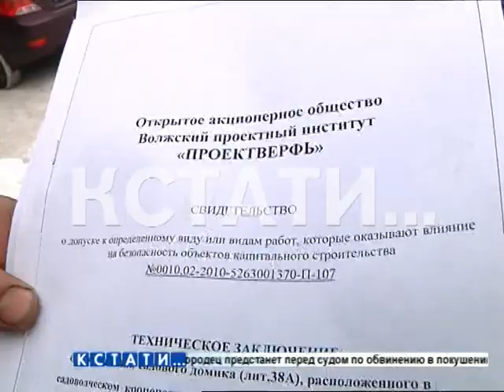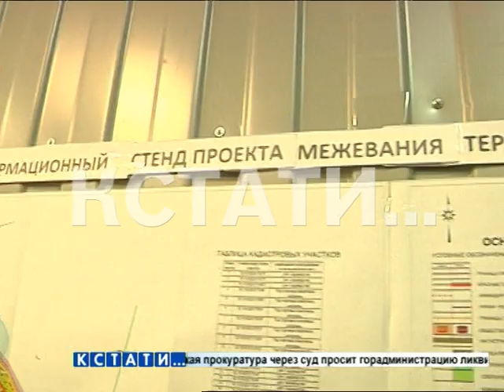Новое городское садоводчество под угрозой уничтожения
Новое городское садоводчество под угрозой уничтожения - жилые дома и садовые участки хотят похоронить под складами и ангарами. Речь идет о садовом товариществе "Балтика" на Московском шоссе. На его территории 212 участков, там живут люди, которые в садоводчестве прописаны и другого жилья не имеют. Чтобы жить там и зимой и летом люди обновили там электричество, провели воду  и канализацию И вот выяснилось, что их жилье под угрозой. Некий предприниматель готовится построить на территории садоводчества склады и ангары.